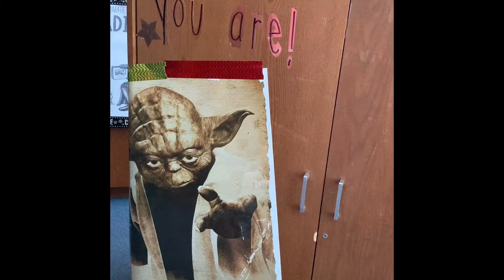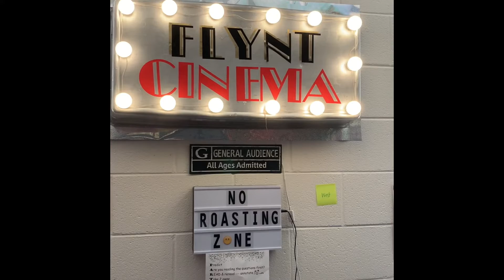We may not be in this class but I am still your teacher!